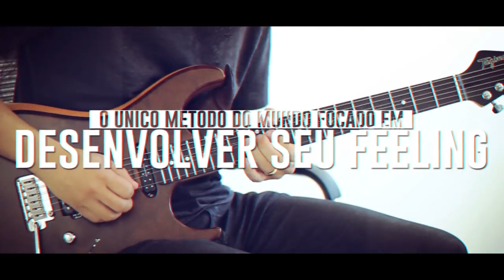Os Segredos Do Improviso - Curso Com Roger Franco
"Eu poderia ter criado um curso de improviso na guitarra há 2 anos atrás. Mas não queria criar só mais um curso de improviso, queria criar o MELHOR curso de improviso que existe. Que atenda do aluno iniciante ao avançado e permite que todos improvisem como os mestres da guitarra. Mesmo que não tenham tanto tempo disponível pra tocar" - Roger Franco